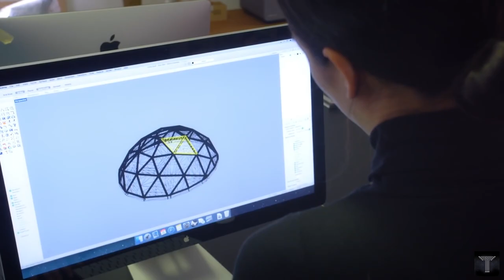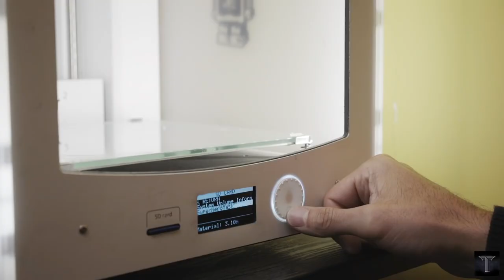Mayku FormBox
This video provides  a focused and  comprehensive collective overview on the Mayku Formbox , which  highlights the main features of this unique product without having to waste a lot of time on long  overview videos.
Whichever industry you’re in, the Mayku FormBox can help you speed up your product development. Bringing mold production in-house can save you time and money. Getting your next idea off the ground has never been easier.

This is a collective video for the top overviews and unboxing made on Mayku FormBox.